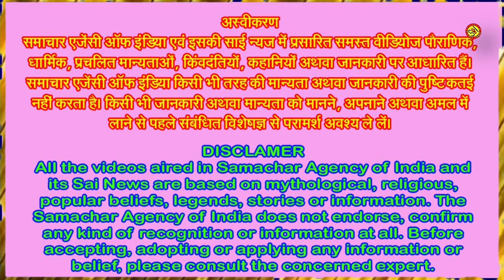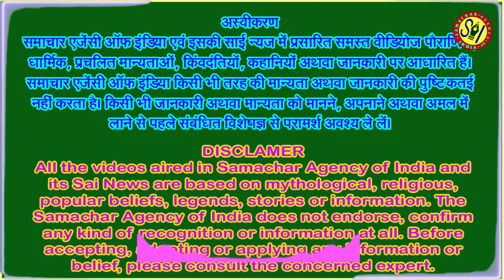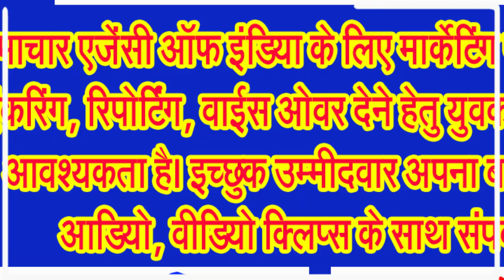भगवान गणेश की जन्म कथाओं को जानिए विस्तार से, कैसे हुआ गणपति महाराज का जन्म . . .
भगवान गणेश की उत्पत्ति के संबंध में हैं अनेक कथाएं, जानिए उनमें से कुछ कथाओं के बारे में . . .
गणेश उत्सव करीब है जिसकी धूमधाम पूरे देश में देखने को मिलती है। बुद्धि विनायक भगवान गणेश के इस दस दिवसीय उत्सव को खासतौर से महाराष्ट्र में बहुत ही धूमधाम से मनाया जाता है। इस उत्सव में घर में गणपति स्थापित किए जाते हैं और 10 दिनों बाद उनका विसर्जन किया जाता है। जगह-जगह पंडाल सजाए जाते हैं, जिसमें लोग एकजुट होकर भगवान गणेश की पूजा करते हैं। गणेश जी निराकार दिव्यता हैं जो भक्त के उपकार हेतु एक अलौकिक आकार में स्थापित हैं। हिंदू पौराणिक कथाओं के अनुसार, वह भगवान शिव और देवी पार्वती के पुत्र हैं।
गण का अर्थ है समूह। यह पूरी सृष्टि परमाणुओं और अलग अलग ऊर्जाओं का समूह है। यदि कोई सर्वाेच्च नियम इस पूरी सृष्टि के भिन्न-भिन्न संस्थाओं के समूह पर शासन नहीं कर रहा होता तो इसमें बहुत उथल-पुथल हो जाती। इन सभी परमाणुओं और ऊर्जाओं के समूह के स्वामी हैं गणेश जी। वे ही वह सर्वाेच्च चेतना हैं जो सर्वव्यापी है और इस सृष्टि में एक व्यवस्था स्थापित करती है।
हिन्दू धर्म में गणेश जी सर्वाेपरि स्थान रखते हैं। गणेश जी, शिवजी और पार्वती के पुत्र हैं। उनका वाहन मूषक है। गणों के स्वामी होने के कारण उनका एक नाम गणपति भी है। सभी देवताओं में इनकी पूजा-अर्चना सर्वप्रथम की जाती है। श्री गणेश जी विघ्न विनायक हैं। भाद्रपद शुक्ल चतुर्थी को मध्यान्ह के समय गणेश जी का जन्म हुआ था। भगवान गणेश का स्वरूप अत्यन्त ही मनोहर एवं मंगलदायक है। वे एकदन्त और चर्तुबाहु हैं। अपने चारों हाथों में वे क्रमशः पाश, अंकुश, मोदकपात्र तथा वरमुद्रा धारण करते हैं। वे रक्तवर्ण, लम्बोदर, शूर्पकर्ण तथा पीतवस्त्रधारी हैं। वे रक्त चन्दन धारण करते हैं तथा उन्हें रक्तवर्ण के पुष्प विशेष प्रिय हैं। वे अपने उपासकों पर शीघ्र प्रसन्न होकर उनकी समस्त मनोकामनाएँ पूर्ण करते हैं। लेकिन क्या आप जानते हैं भगवान गणेश की उत्पत्ति कैसे हुई?
आदि शंकराचार्य जी ने गणेश जी के सार का बहुत ही सुंदरता से गणेश स्तोत्र में विवरण किया है। हालांकि, गणेश जी की पूजा हाथी के सिर वाले भगवान के रूप में होती है, लेकिन यह आकार या स्वरुप वास्तव में उस निराकार, परब्रम्हा रूप को प्रकट करता है। वे अजम निर्विकल्पं निराकारमेकम हैं। अर्थात, गणेश जी अजम अर्थात अजन्मे हैं, निर्विकल्प अर्थात बिना किसी गुण के हैं, निराकार अर्थात बिना किसी आकार के हैं और वे उस चेतना के प्रतीक हैं, जो सर्वव्यापी है। गणेश जी वही ऊर्जा हैं जो इस सृष्टि का कारण है। यह वही ऊर्जा है, जिससे सब कुछ प्रकट होता है और जिसमें सब कुछ विलीन हो जाता है।
जानते हैं इससे जुड़ी पौराणिक कथा। जानकार विद्वानों का मत है कि शिवपुराण के अनुसार एक बार माता पार्वती ने स्नान से पूर्व शरीर पर हल्दी का उबटन लगाया था। इसके बाद जब उन्होंने उबटन उतारा तो इससे एक पुतला बना दिया और उसमें प्राण डाल दिए। इस तरह भगवान गणेश की उत्पत्ति हुई। इसके बाद माता पार्वती स्नान करने चली गई और गणपति को आदेश दिया कि तुम द्वार पर बैठ जाओ और किसी को भी अंदर मत आने देना। कुछ देर बाद वहां भगवान शिव आए और कहा कि उन्हें पार्वती जी से मिलना है। द्वारपाल बने भगवान गणेश ने उन्हें अंदर जाने से रोक दिया।
इसके बाद शिवगणों और भगवान गणेश के बीच जबर्दस्त युद्ध किया लेकिन कोई भी उन्हें हरा नहीं सका फिर क्रोधित शिवजी ने अपने त्रिशूल से बालक गणेश का सिर काट डाला। जब माता पार्वती को इस बात का पता चला तो वे प्रलाप करते हुए रोने लगीं और प्रलय करने का निश्चय कर लिया। इससे देवलोक भयभीत हो उठा फिर देवताओं ने उनकी स्तुति कर उन्हें शांत किया। भगवान शिव ने गरुड़ जी से कहा कि उत्तर दिशा में जाओ और जो भी मां अपने बच्चे की तरफ पीठ कर के सो रही हो उस बच्चे का सिर ले आओ। गरुड़ जी की काफी देर बाद तक ऐसा कोई नहीं मिला। अंततः एक हथिनी नजर आई। हथिनी का शरीर ऐसा होता है कि वो बच्चे की तरह मुंहकर नहीं सो सकती। तो गरुड़ जी उस शिशु हाथी का सिर काट कर ले आए।शिव ने उसे बालक के धड़ पर रखकर उसे पुनर्जीवित कर दिया। पार्वती उसे पुनः जीवित देख बहुत खुश हुई और तब समस्त देवताओं ने बालक गणेश को आशीर्वाद दिए।
भगवान शिव ने उन्हें आशीर्वाद दिया कि किसी भी मांगलिक कार्य की शुरुआत अगर गणेश पूजा से होगी तो वो सफल होगा। उन्होंने गणेश को अपने समस्त गणों का अध्यक्ष घोषित करते हुए आशीर्वाद दिया कि विघ्न नाश करने में गणेश का नाम सर्वाेपरि होगा। इसीलिए भगवान गणेश को विघ्नहर्ता भी कहा जाता है।
अब जानते है। कि आखिर पार्वती जी के शरीर पर मैल क्यों था?
जानकार विद्वानों के अनुसार पार्वती प्रसन्न ऊर्जा का प्रतीक हैं। उनके मैले होने का अर्थ है कि कोई भी उत्सव राजसिक हो सकता है, उसमें आसक्ति हो सकती है और आपको, आपके केन्द्र से हिला सकता है। मैल अज्ञान का प्रतीक है, और भगवान शिव सर्वाेच्च सरलता, शान्ति और ज्ञान के प्रतीक हैं। इसी मैल को हटाने उन्होंने उबटन लगाया और इसी उबटन से भगवान गणेश का जन्म हुआ।
आखिर भगवान गणेश के धड़ पर हाथी का सिर क्यों?
तो जब गणेशजी ने भगवान शिव का मार्ग रोका, इसका अर्थ हुआ कि अज्ञान, जो कि ...